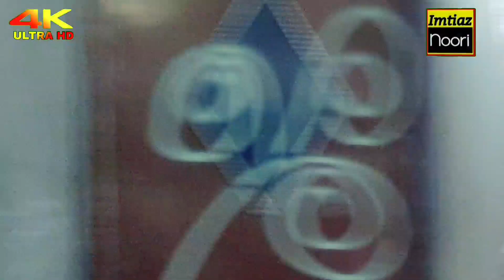अब सर पै कफन बांधे मैदान में निकले हैं || New Naat Sharif By Sajid Raza Bareilvi || Imtiaz Noori